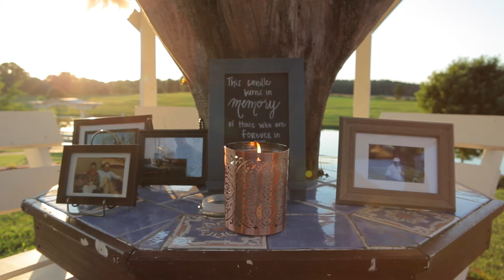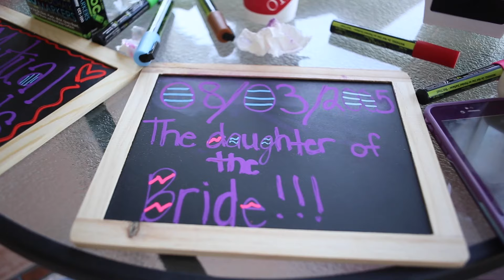Marquis & Brittany's wedding at The Coker Ranch